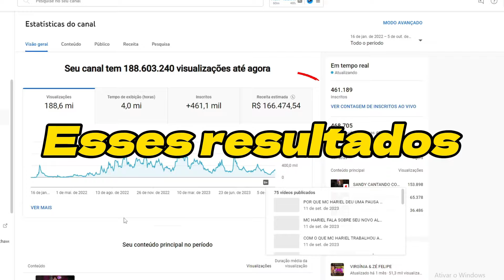YASMIN BRUNET FALA PORQUE NÃO ENTROU ANTES PARA O BBB 💣| PodcatsDelas Cortes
DE FRENTE COM BLOGUEIRINHA: YASMIN BRUNET - T3E12 | DiaTV

ENTREVISTADA E HOSTS DO PODCAST:
YASMIN BRUNET  é uma modelo e empresária brasileira , entrevistada por BLOGUEIRINHA no DE FRENTE COM BLOGUEIRINHA.